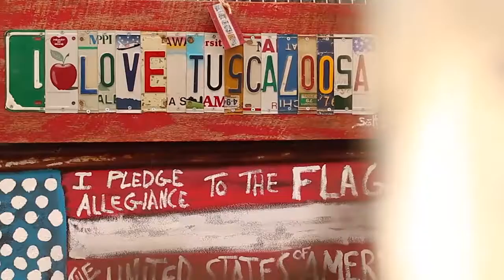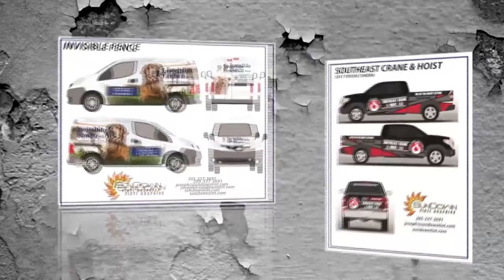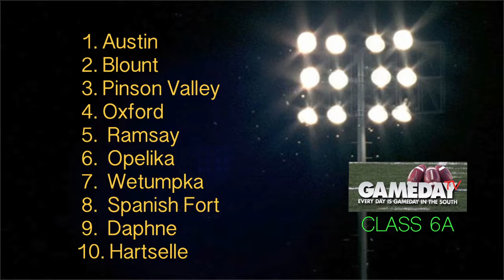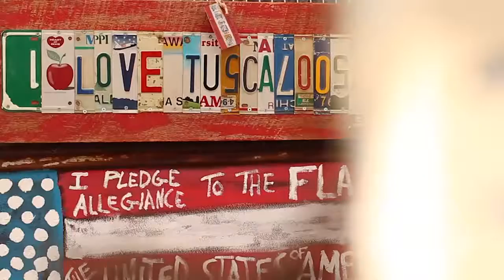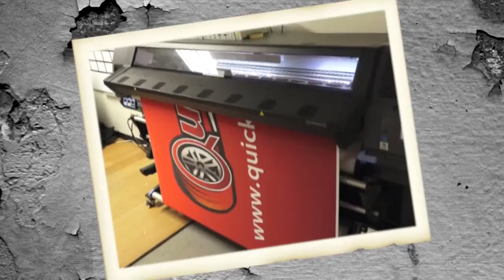GTV 9 19 2017